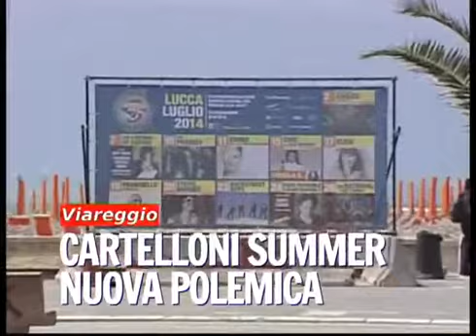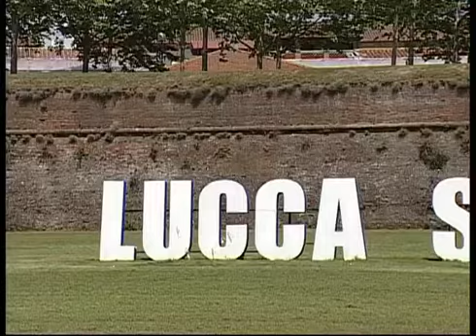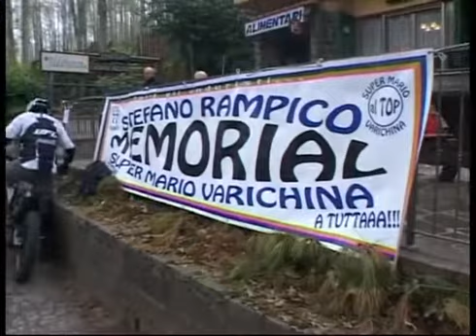TG CRONACA 13 05 2014